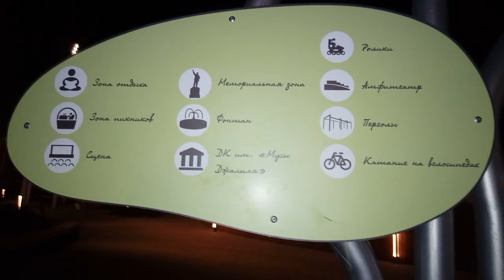Ночь Бавлы 3 декабря